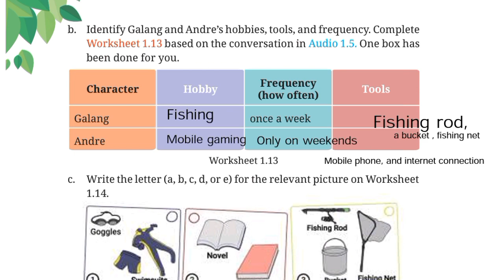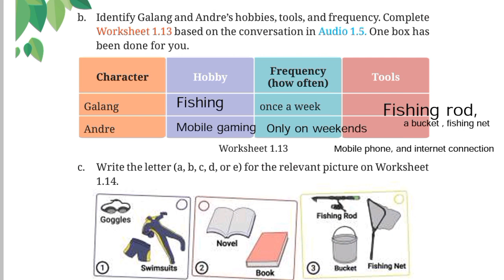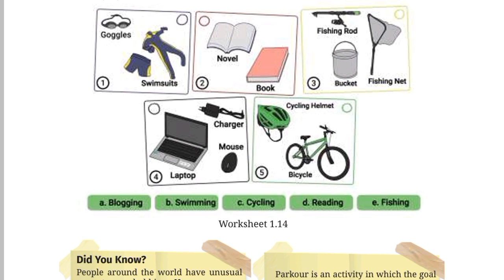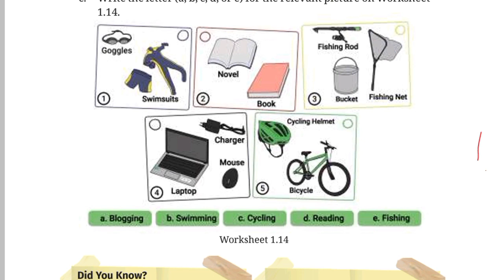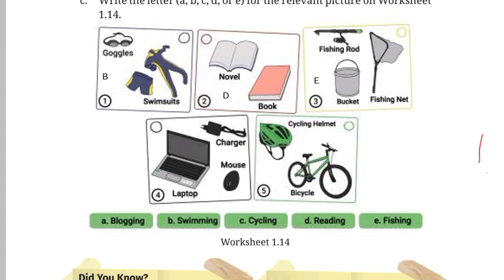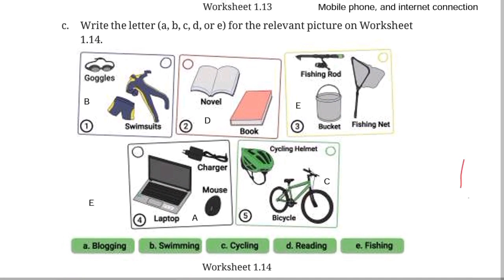(Halaman 32)- Bahasa Inggris Bab 1 Kelas 7-Kurikulum Merdeka - Menjawab Pertanyaan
halo semua,
ini adalah seri materi KURIKULUM MERDEKA
aku akan coba menjawab soal-soal yang ada dalam BUKU KURIKULUM MERDEKA KELAS 7 SMP
Pada Bab 1 ini kita akan belajar tentang Hobi

(Aku disini sebagai teman belajar kalian. Jadi mungkin jawabanku tidak sepenuhnya benar dan masih banyak kekurangan. Kalo kalian menemukan jawaban yang kurang tepat, kalian bisa banget tulis di kolom komentar yaa, nanti kita bisa nih diskusi)

Terimakasih